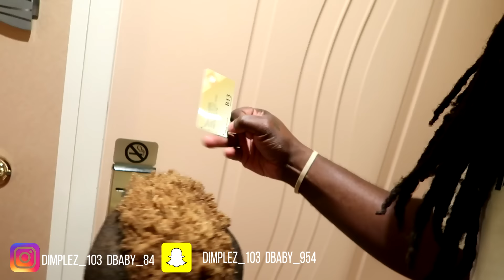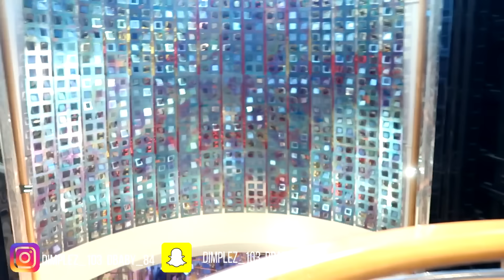Panton Squad Goes on Their First Cruise Family Vacation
Panton Squad Goes on Their First Cruise Family Vacation Family Fun

John 3:16